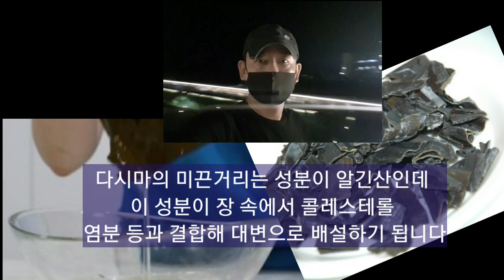다시마 물/변비해소,숙변제거, 식이섬유,뱃살, 똥배, 사라집니다..